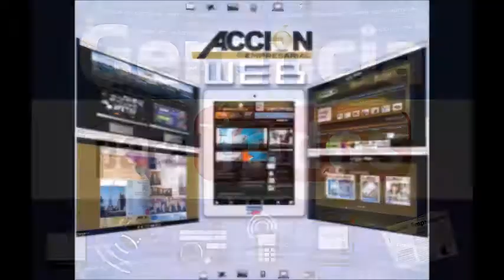GERENCIA 360 GERENCIA PARA TODOS RAFAEL NIEVES RADIO 1000 (127)